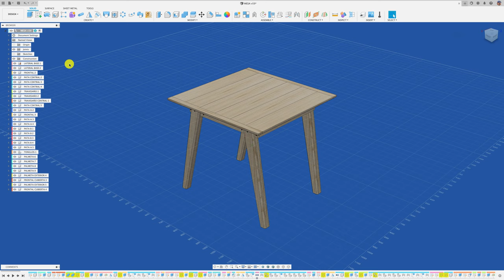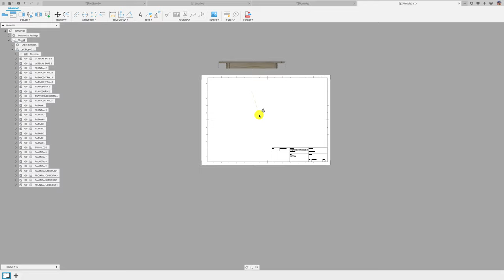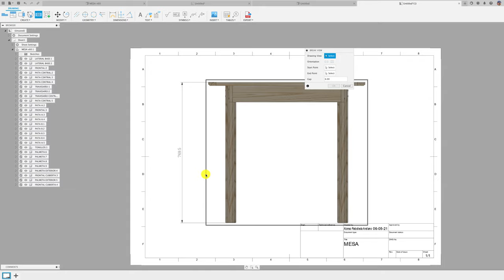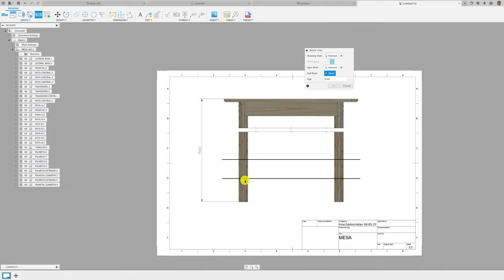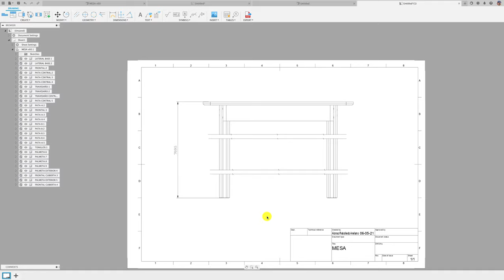DIBUJO TÉCNICO VISTA EN QUIEBRE / PARTE 8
Nueva herramienta de la plataforma de dibujo técnico en FUSION 360: Vista en quiebre